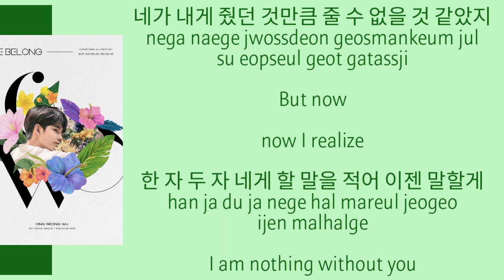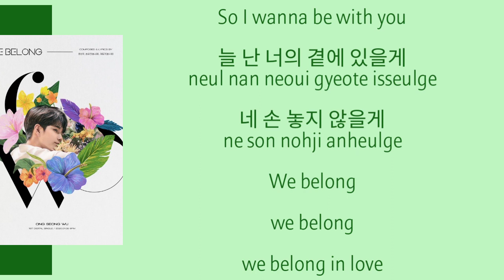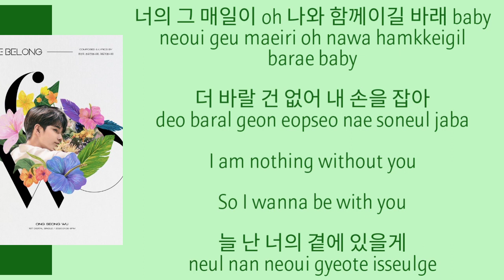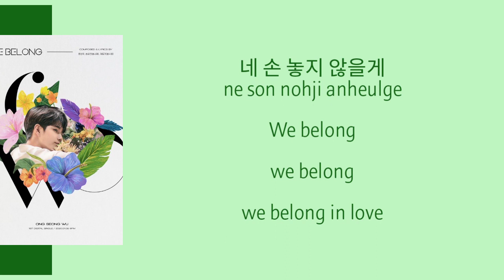ONG SEONG WU (옹성우) - WE BELONG Lyrics 가사